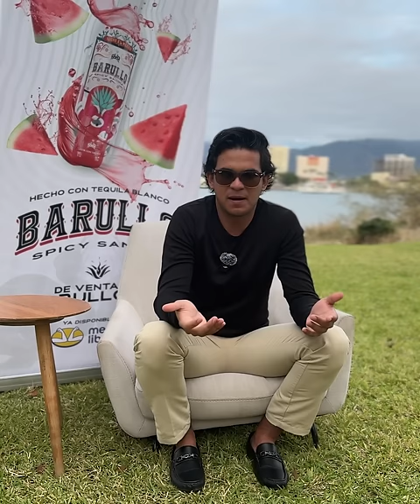DESCUBRE EN SU BODA QUE SU PROMETIDO SE METIÓ CON LAS CARIÑOSAS 😱| La Casa de los Cuernudos (cap 25)